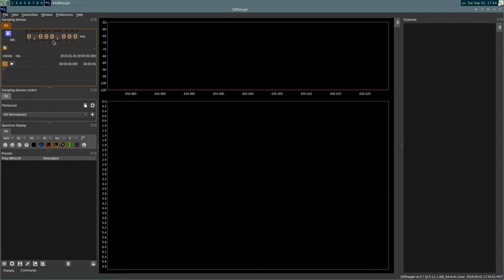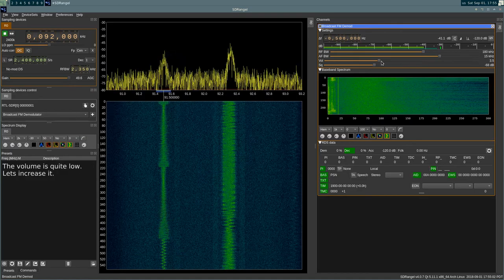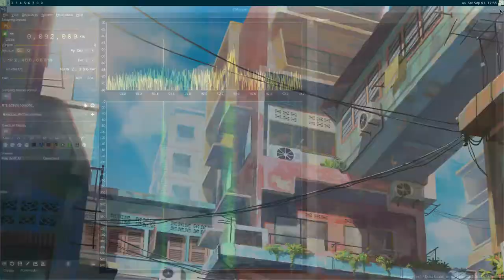SDRangel Broadcast FM Demodulator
Showing off basic functions of SDRangel with an RTL-SDR dongle by tuning in to local broadcast FM stations.